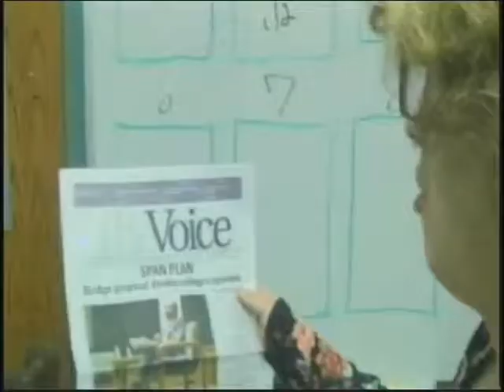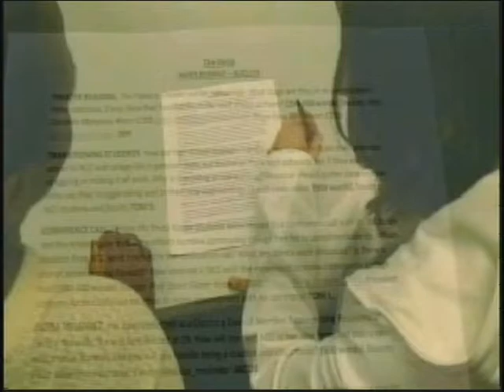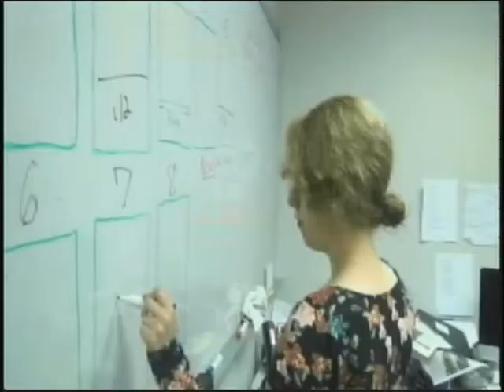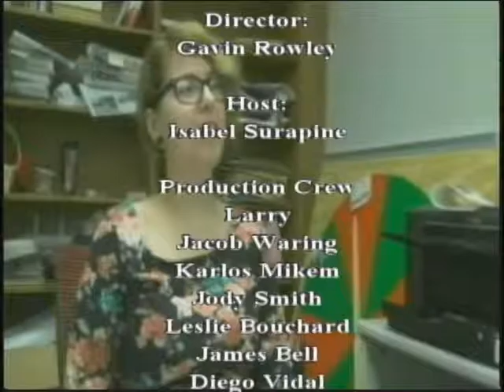Gavin Rowley Person to Person